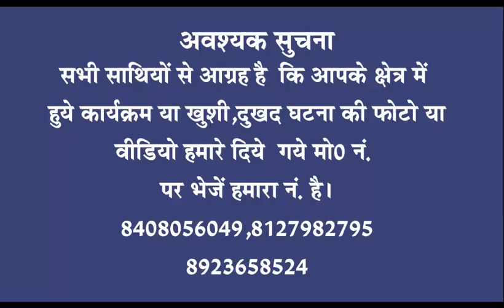A1tv 10 July 2017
Keep watching your own news channel, the program whose name is khabaron ka udan khatola 10 July 2017 news